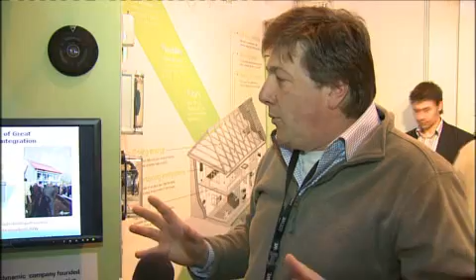SHS2008 - WebBrick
In the fifth and final of our video interviews from this years Smart Home Show we have a quick chat with Guy Reece from WebBrick.  Guy talks about the hectic last 12 months for the company and how they are using their product to manage renewables and save energy in other intelligent home configurations.  The WebBrick gateway uses standards based HTML so can be configured to output almost anything you require and support for DMX lighting control has just been added too.